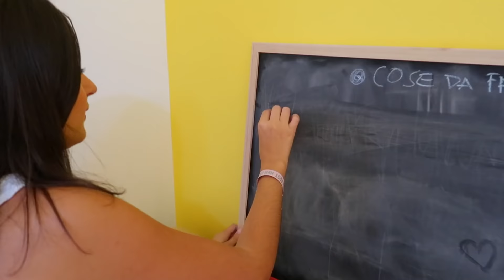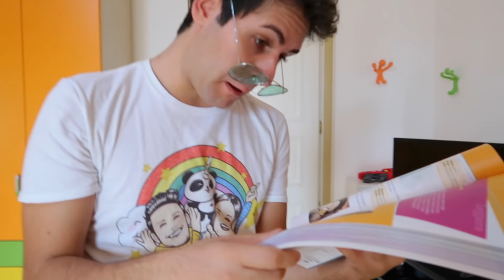ABBIAMO PRESO IL NUOVO CUCCIOLO!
Un nuovo amico in famiglia, RAY!